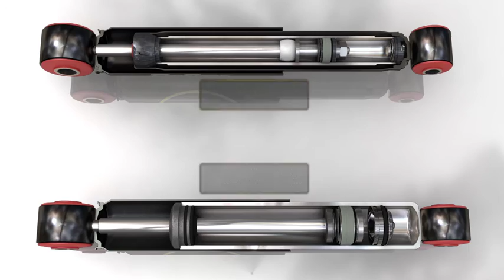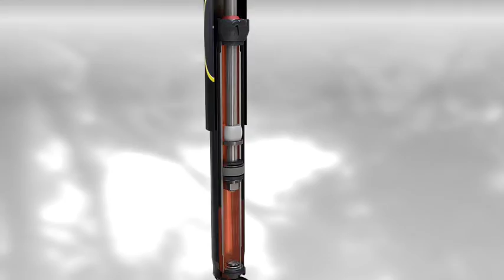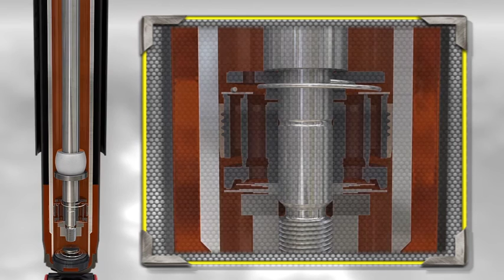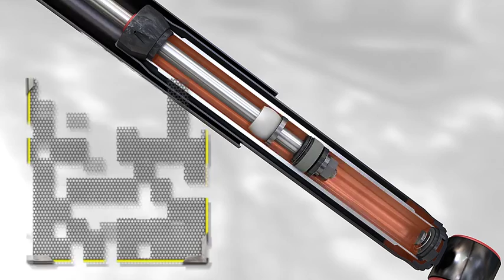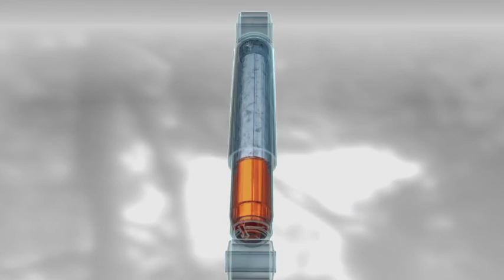Monroe | Twin Tube Shock Technology - Spanish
Providing control, grip, stability and passenger comfort, shock absorbers & struts are a key part of your vehicle's suspension system. There are two main designs of shocks & struts – monotube and twin tube. Check out this video from Monroe® to learn all about the twin tube design.

Commonly used in cars, light trucks & SUVs, the twin tube shock absorber, as the name implies, has two tubes. This video is a detailed breakdown of the components and technology behind twin tube shocks and struts. The functions, benefits and features of twin tube shocks and struts along with detailed diagrams and video of them in action are featured in the video. When you're ready to upgrade your vehicle's suspension system with a twin tube shock absorber like Monroe's OESpectrum®, visit Monroe's